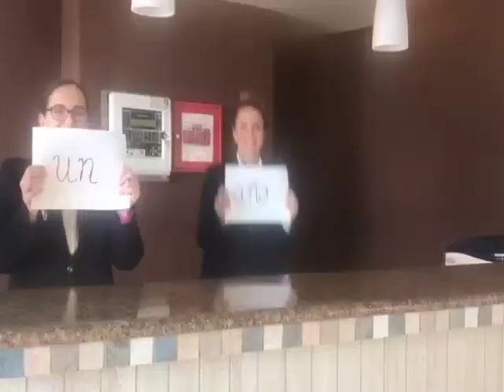Сърцето на хотел Империал Парк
✅Тук можеш да разбереш какъв материал използваме при нашите пътувания,и ако решиш да си го закупиш е възможно да го направиш като чукнеш на линковете,които сме оставили  долу за което ние ще получим малък комисион,който няма да оскъпи закупения продукт от теб.

🎥Основната камера с която снимаме

🎥Допълнителната ни камерa

📹Стабилизатор за камера

💻Компютъра с който обработваме видеата

🔋Външна батерия

💽Външен твърд диск

🎒Нашите малки раници за път

🎒Нашите големи раници за път

🔥FAEBOOK - Krispeto TV
🔥INSTAGRAM - @krispeto_tv Това видео е посветено за най добрият екип в хотел Империал Парк.Удоволствие е да работя с вас.